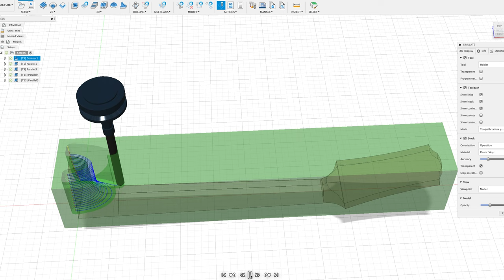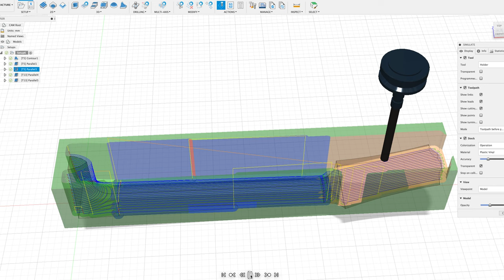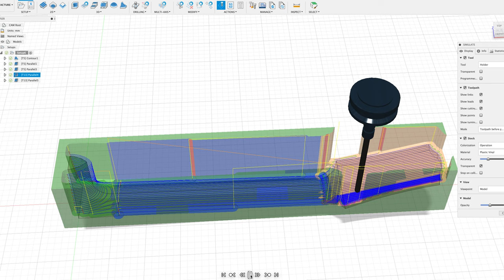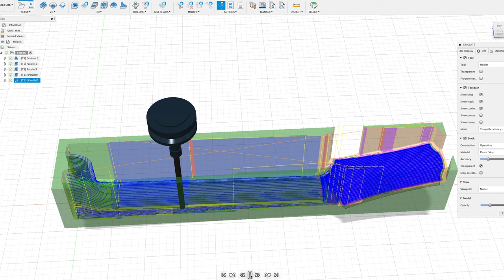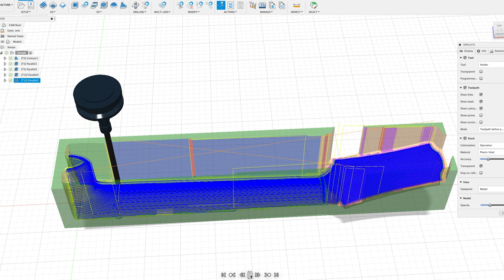CNC Acoustic guitar neck simulate beginner step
guitar thailand